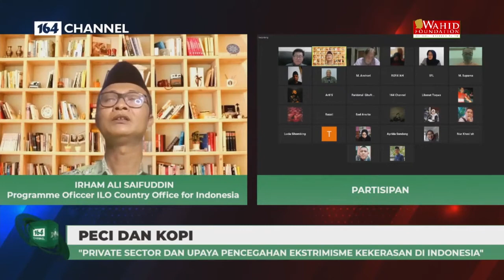Pandangan ILO Mengenai Pencegahan Ekstremisme di Lingkungan Kerja | Peci dan Kopi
Pencegahan ekstremisme kekerasan telah dilakukan di sektor pemerintahan, organisasi kemasyarakatan dan instansi lainnya. Bagaimana dengan sektor usaha?
Internet Support by:
Telkom Indonesia
Untuk mendapatkan informasi seputar NU, atau kajian kitab kuning dari kiai-kiai NU, silahkan follow akun: